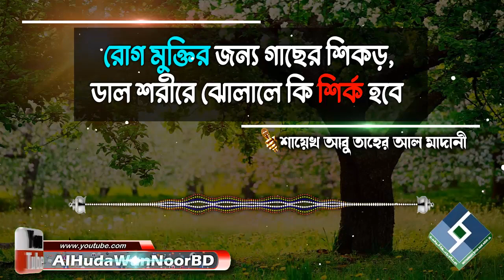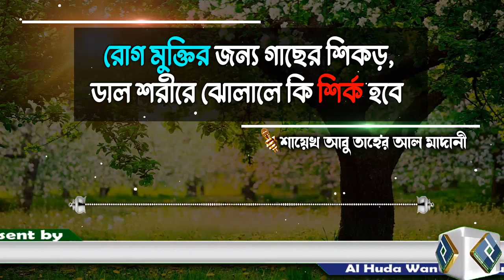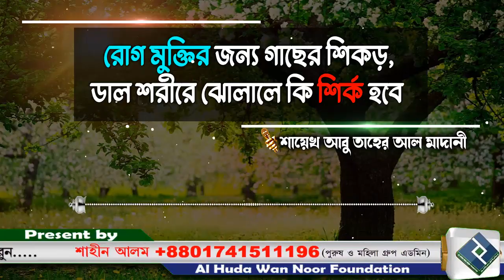রোগ মুক্তির জন্য গাছের শিকড়, ডাল শরীরে ঝোলালে কি শির্ক হবে│শাইখ আবু তাহের আল মাদানী bangla waz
Present by.
Al Huda Wan Noor Foundation
প্রশ্নঃ- রোগ মুক্তির জন্য গাছের শিকড়, ডাল শরীরে ঝোলালে কি শির্ক হবে
উত্তর দিয়েছেনঃ- শাইখ আবু তাহের আল মাদানী